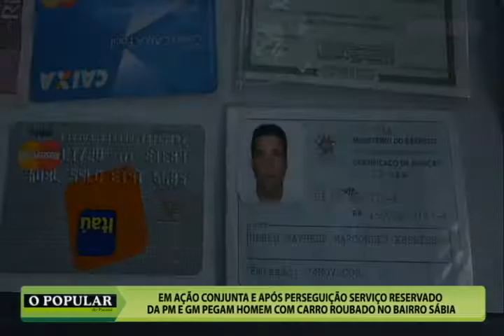Homem é preso com carro roubado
Homem é preso em Araucária com carro roubado. A prisão ocorreu em uma ação conjunta entre serviço reservado da PM e GM, que após uma perseguição na rua Marcelino Jachinski o interceptou, o mesmo acabou colidindo com outros veículos na via